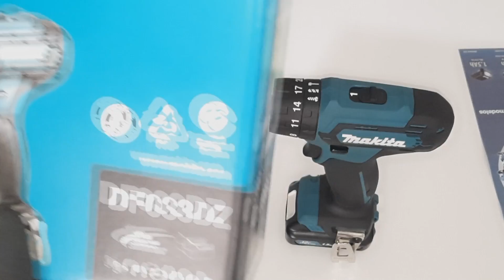MAKITA DF033DZ E HP333DWYE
Caso tenha se interessado na ferramenta do vídeo, você pode comprar uma similar através deste link, pois ajuda bastante o canal.

Parafusadeira Furadeira 1/4 Sem Bateria 12V Makita DF031DZ

Parafusadeira/Furadeira Impacto Makita HP333DWYE 2 Baterias

Parafusadeira furadeira litio a bateria 12v Makita